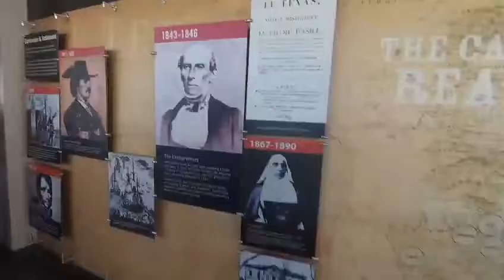VENTA, COMPRA DE CASAS.APTOS,LOTES, REMATES DE BANCOS,FINANCIADAS.FLORIDA